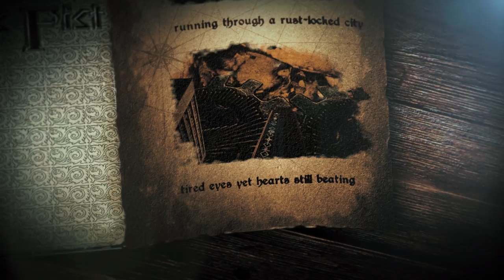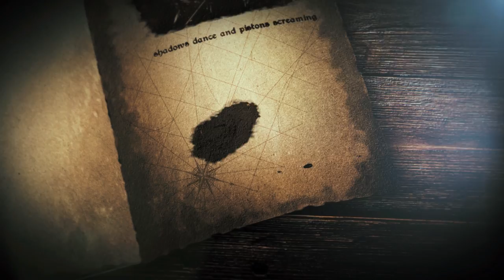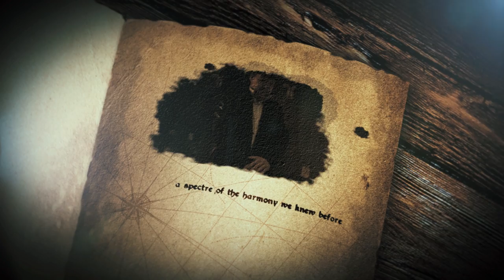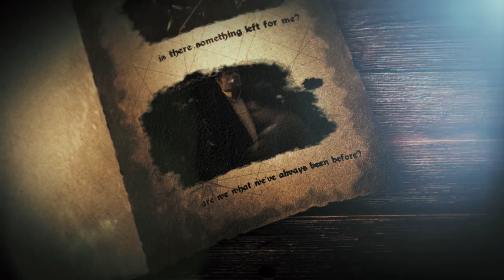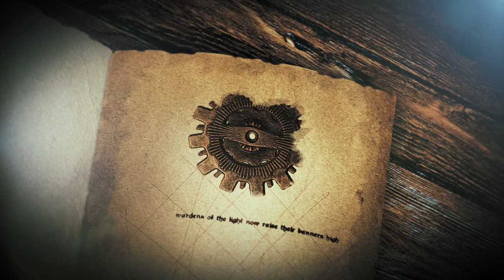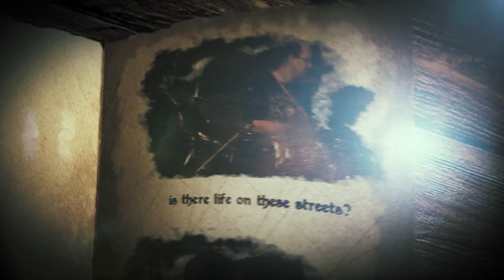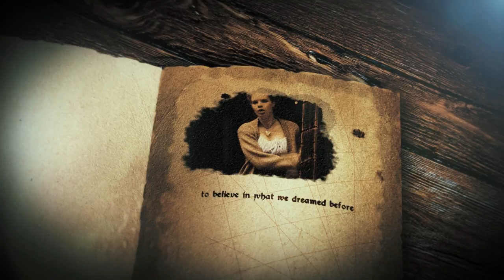Gandalf's Fist - Shadowborn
Nominated for VIDEO OF THE YEAR at the 2017 Prog Awards!

Featuring Eva Maria Hamm as Eve.
Filmed in part on location in Germany by Kirsten Scheffel.

Shadowborn (from "The Clockwork Fable")

Running through a rust-locked city
Tired eyes yet hearts still beating
Iron-clad the steam clouds climbing higher
Shadows dance and pistons screaming
Can you hear the darkness breathing?
Stairway to the surface; yet we close our minds

We wait for a time, We wait for our lives
Is the sunrise just a dream we lost?
A Day we left behind?
Is there life on these streets?
Is there something left for me?
Are we what we we’ve always been before?
We are shadow born.

Fighting past our infestation
Metal bites at deprivation
A spectre of the harmony we knew before
Gears grind through automation
Cursed we cry in isolation
Hard hold our heads high when our life is low

Father's song, mother said,
Does it linger in your head?
Talisman, round your neck,
Does it fill your heart with dread?

Welcome to our world of shadow
Welcome child, embrace your sorrow
Wardens of the light now raise their banners high
Yesterday was our tomorrow
Leave a trail; your soul will follow
Hanging onto daydreams where the sun still shines

Still the fire burns inside
But I’ve waited all my life
To believe in what we dreamed before

(amongst others).

The Clockwork Fable

Cogtopolis, the city beneath the surface, no daylight has been seen by the inhabitants in living memory. The Sun: a whisper, a legend.

Dive down into the world of clockwork mechanisms and a fantastic 3-act story of a few rebellious inhabitants fleeing from the alleged safety into uncertainty...

for more information...

Credits:

The Orchestra:
Dean Marsh - Guitar/Synths/Mandolin/Octave Mandola/Bass
Christopher Ewen - Bass/Bargain Snacks
Stefan Hepe - Drums/Percussion

with

Matt Stevens - Ambient Guitars
Dave Oberlé - Bodhrán/Tan-Tan
Nathan Madsen - Saxophone

The Choir:
Dean Marsh - The singing voice of the good people of Cogtopolis

The Actors:
Mark Benton - Spoken words of the Lamplighter/Prison Guard/First Secretary
Luke Severn - Spoken words of Second Secretary/another Nightkeeper Brethren

with

You, the Listener as "The Traveller"